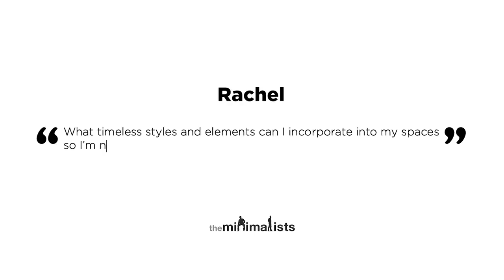Bobby Berk Talks Timeless Style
Joshua and Ryan discuss elements of timeless style with designer, entrepreneur, and Queer Eye star Bobby Berk. Watch “Maximal” episodes of The Minimalists Private Podcast exclusively